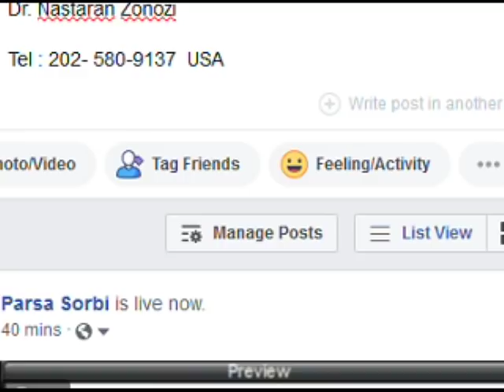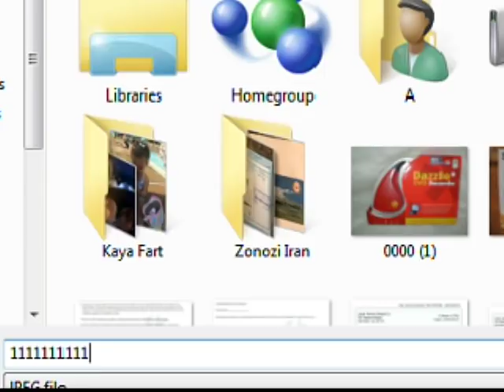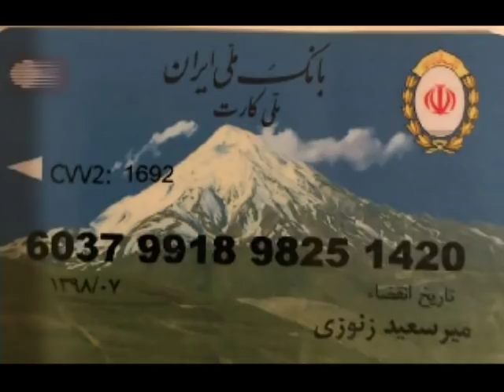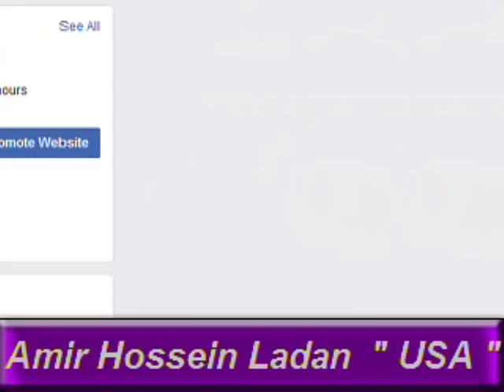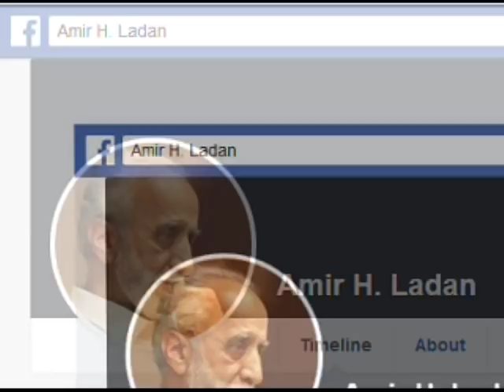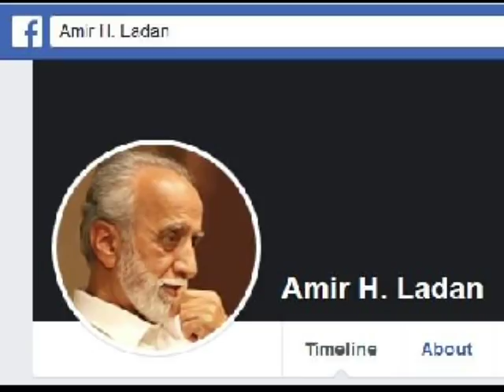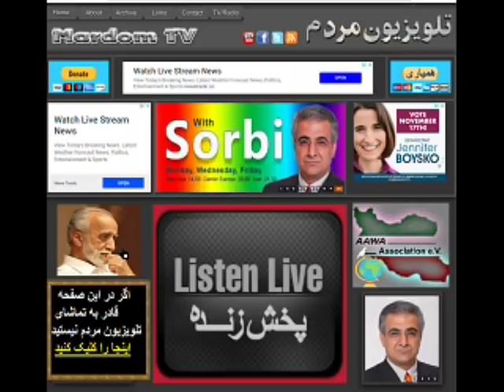Sorbi 2018-11-09 * Persian TV * Mardom TV usa * ​سربی با مردم ​